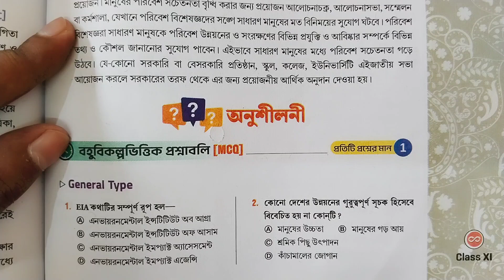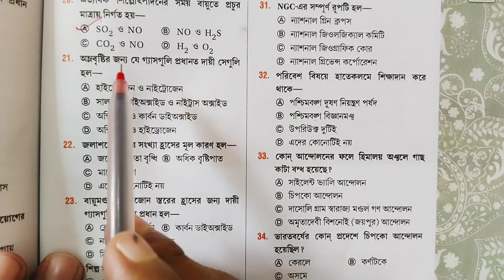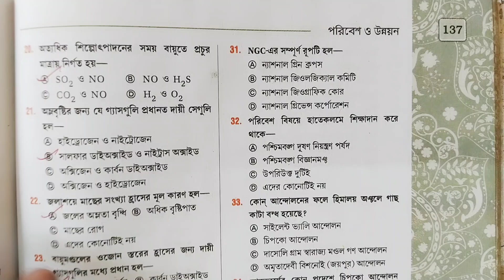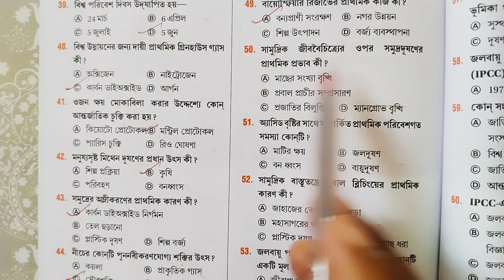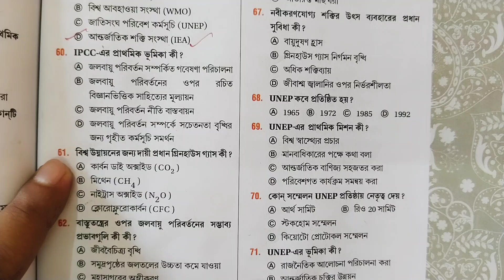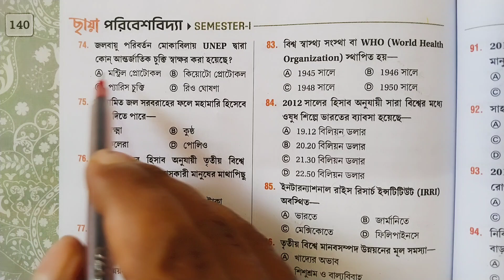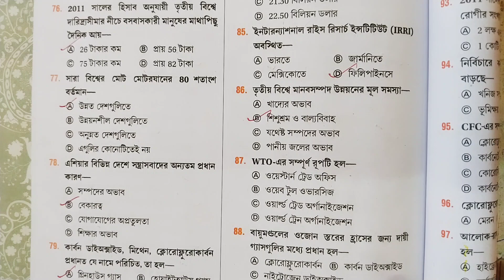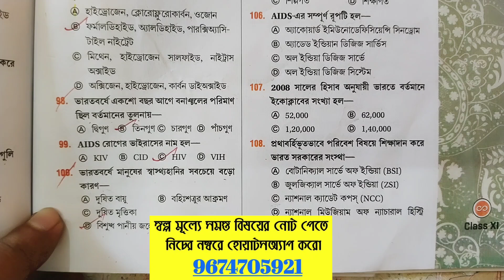একাদশ শ্রেণী পরিবেশ বিদ্যা প্রথম অধ্যায় - পরিবেশ ও উন্নয়ন ছায়া প্রকাশনী অনুশীলনী উত্তর part-1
Hello Students You are Watching Somnathdar Coaching YouTube channel . In this video we discussed about Class 11 Environmental Chapter -2 chaya prakashani anusiloni question answer solution part-1

class_11_ENVS_2nd_chapter_chaya prakashani_anusiloni_question_answer_part_1
Class_11_ENVS_2nd_chapter_anusiloni_ question_answer_2024_chaya_part_1